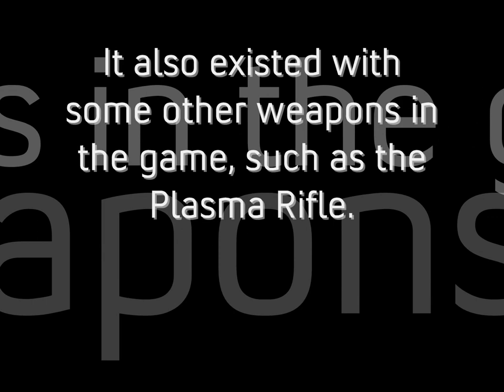The truth about Reticule Bloom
Turns out, Reticule Bloom existed in halo 1! It's not new, kids!